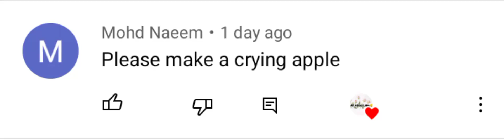i listen 👂 my subscriber